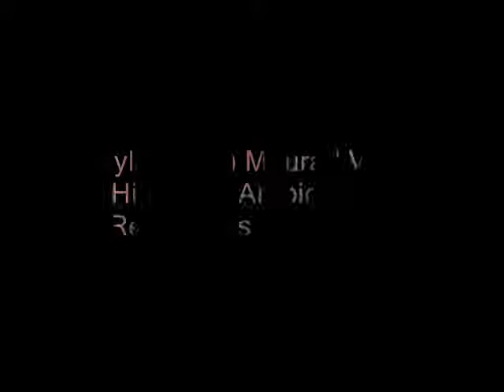Feen rohty ya soghaira (Movie Soundtrack I Am as I Am)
Layla Mourad
Layla (Leila) Mourad Vol. 3 / History of Arabic song / Recordings 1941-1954

Buylinks

Tracklist

 1   Feen Rohty Ya Soghaira (Movie soundtrackI am as I am) Layla Mourad
 2   Amana Tensa Youm (Movie soundtrack) Layla Mourad
 3   Elly Yeadar Ala Alby (Movie soundtrack) Layla Mourad
 4   Ana Zai Ma Ana (Movie Soundtrack) Layla Mourad
 5   Etlob Enaya (Movie Soundtrack) Layla Mourad
 6   Habbet Gamalak (Movie Soundtrack) Layla Mourad
 7   Ainy Betref (Movie Soundtrack) Layla Mourad
 8   Howa Eddala Yaani Elkhessam (Movie soundtrack) Layla Mourad